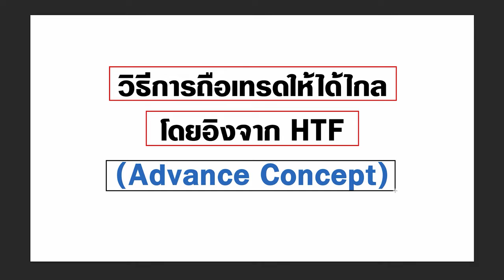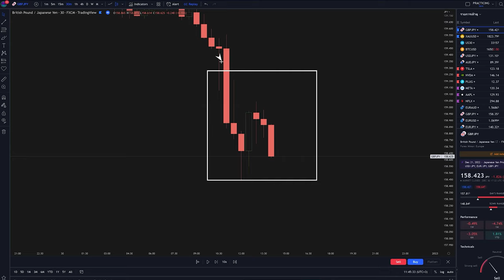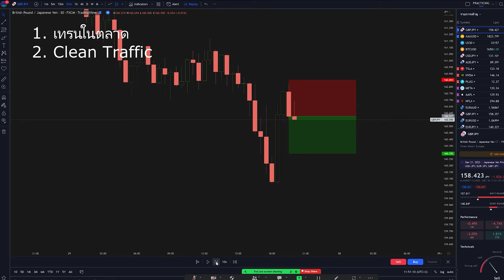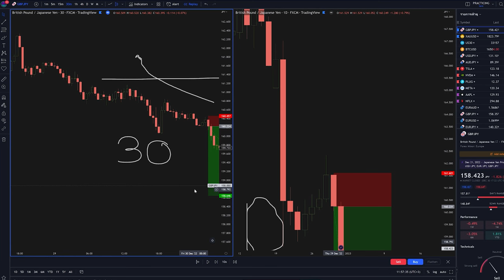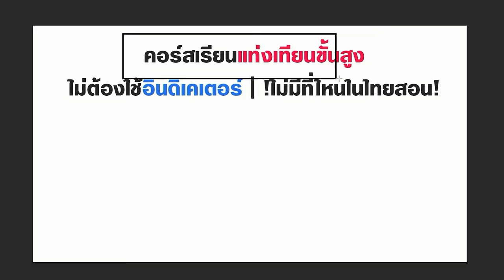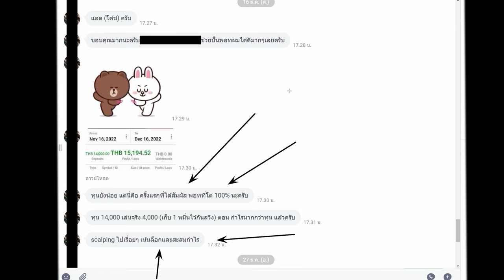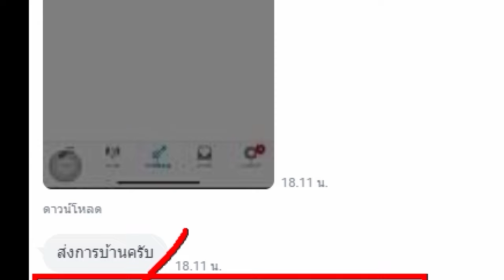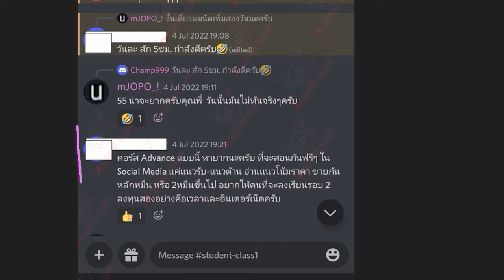วิธีทำกำไรให้เยอะๆ จากเทรดเดียวกัน | กำไรต่างกันหลายเท่า